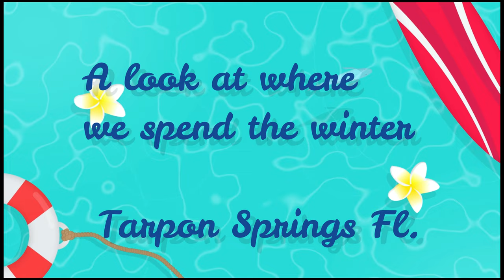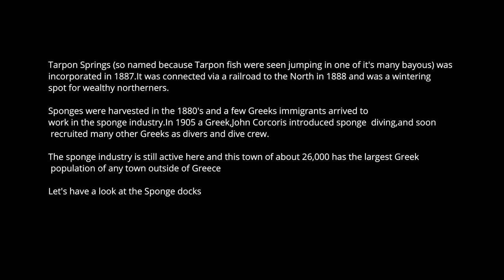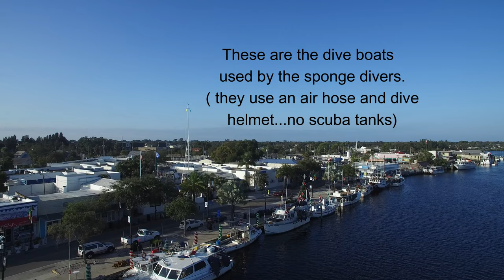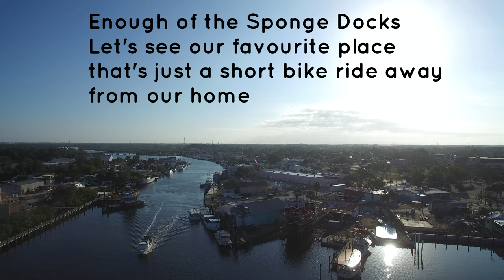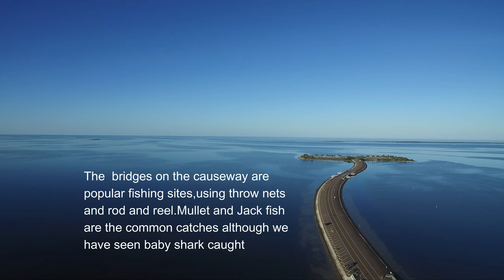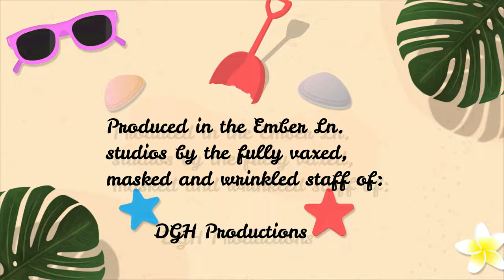Tarpon Springs 2022